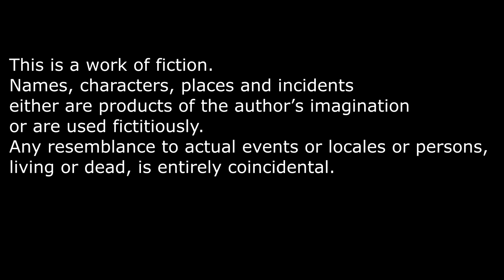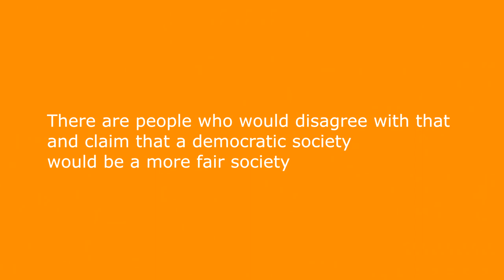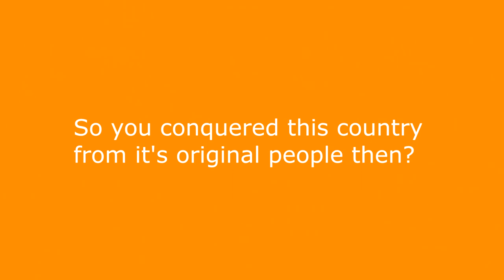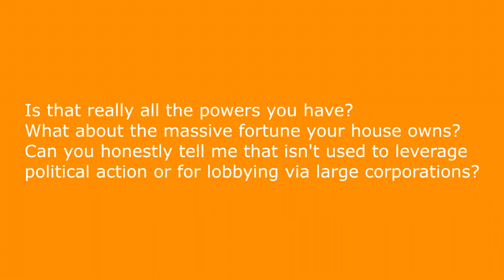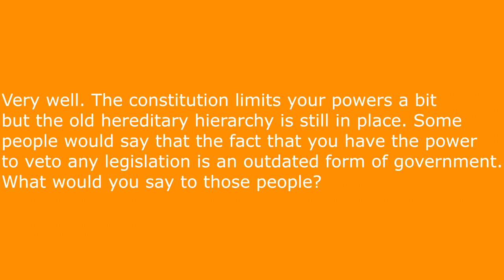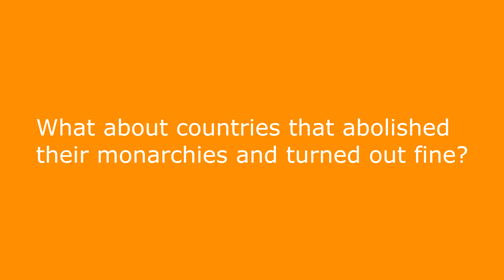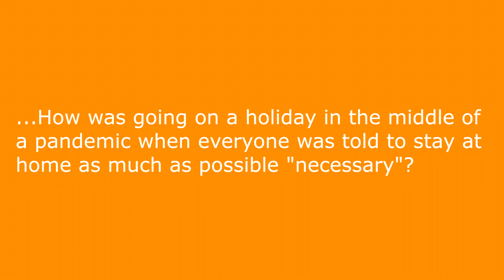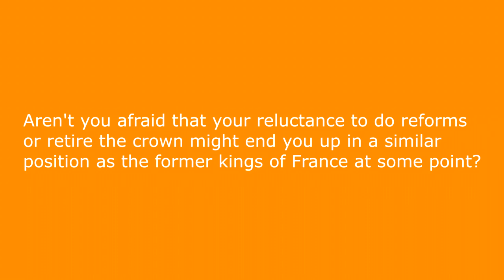An Interview with King William XXVI(And an argument against Monarchism)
Guys, I think monarchies might be bad.